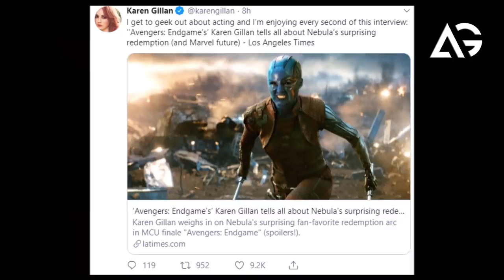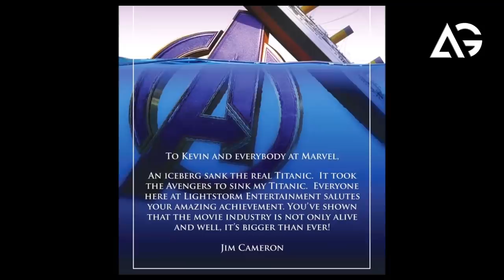Top Marvel Dc Hollywood 30 Update || Thor Love valkyrie || AG Media News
1 LIKE = More Motivation!

**Amazon User**
Thumbnail Editor: adobe photoshop cs6
Audio Editor: adobe premiere pro cs6
Video Editor: adobe after effects cs6

**Channel Description **